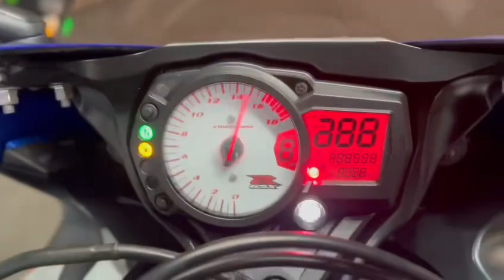2007 Suzuki GSXR600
2007 Suzuki GSXR600